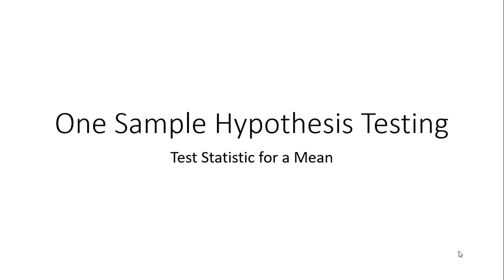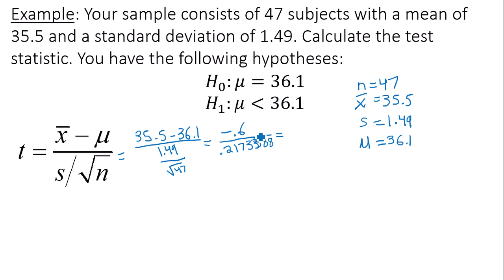Test Statistic for a Population Mean